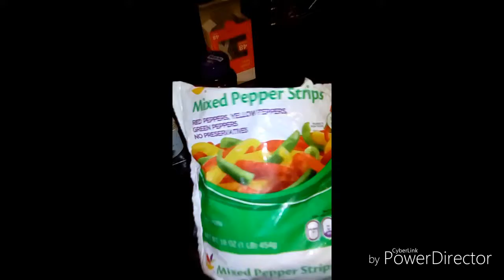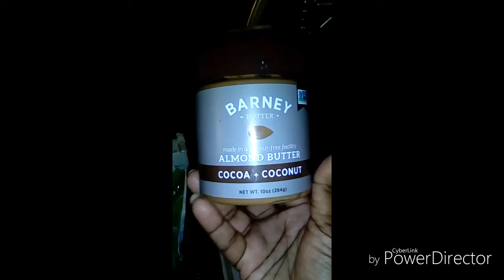Fireworks& Drama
Hey guys just came on here like i said every Tues and Friday night to show love. I hope i can be constant with this throughout the year but there is more to come. i will be making a channel with my fiancee soon. I have ideas for it but i could also use suggestions.